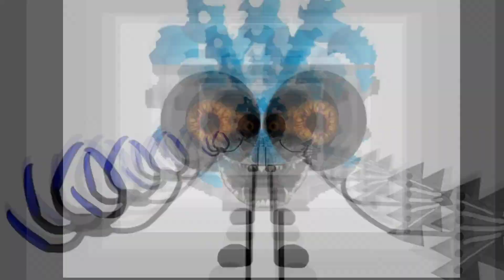I made slendybowl 23 for Quinn poppe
mumeey pieeg is ded